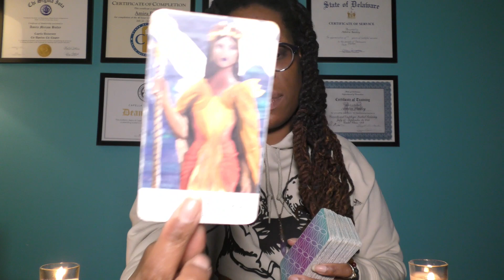♓️PISCES | JANUARY 5📩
🗣🗣🗣SALE🗣🗣🗣

Much love,
-Amira